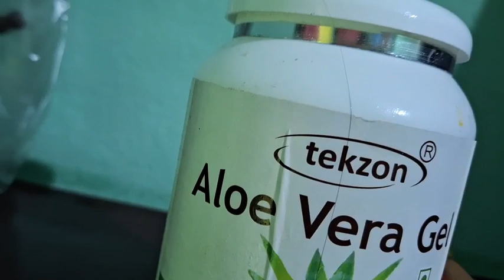সংসারে কাজের শেষ নেই /কাজ কর্মের সাথে আজ বানালাম মিষ্টি কুমড়ো শাক দিয়ে চিংড়ি/kumro shaak recipe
Bengali traditional recipe kumro shaak diye Chingri macher chorchori

If you like my videos please comment and share.

mehek kitchen
popi kitchen